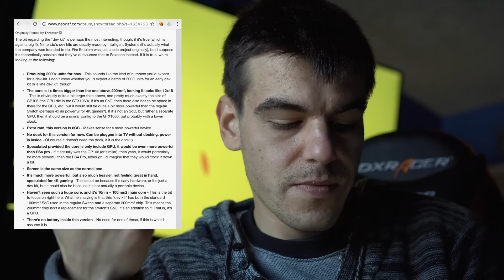UPGRADING YOUR SWITCH IS A POSSIBILITY + NEW DEV KITS SENT TO DEVELOPERS?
In today's news for the Nintendo Switch we look to a post on NeoGAF from earlier this morning, which claims that Nintendo have begun producing new Switch dev kits with a GPU in the dock, potentially making the console/portable hybrid as powerful as Sony's PS4 Pro. I also talk a little bit about the idea of having different types of modular docks in the future of the Switch's lifecycle, and how that could be highly beneficial for many future Switch owners.

I'll be picking one random subscriber and announcing the winner on March 3rd :)

Song: Markvard - Let me out

GEAR:
Camera - Sony a6300
Tripod - Joby Gorillapod